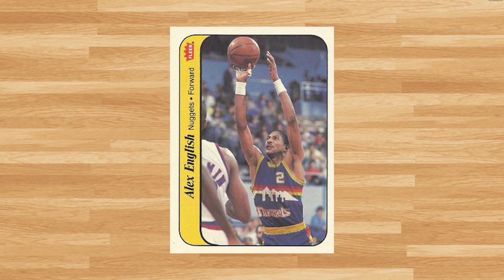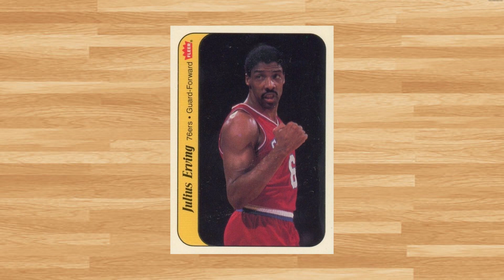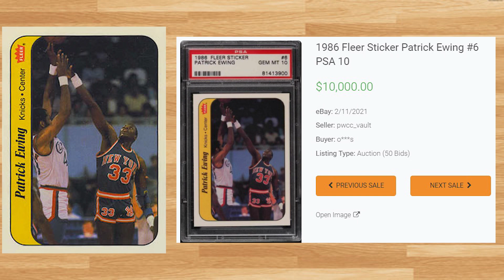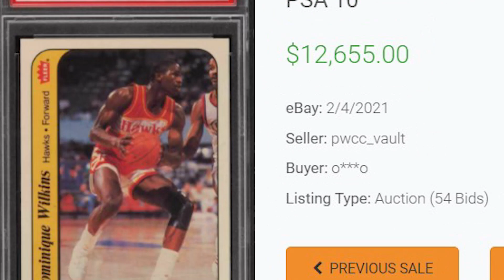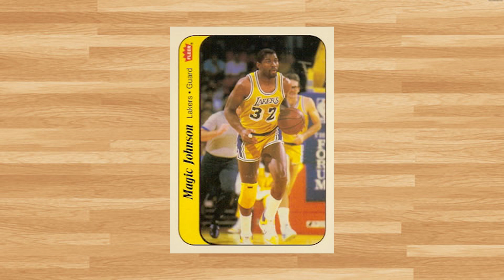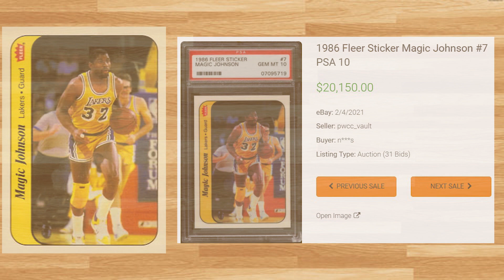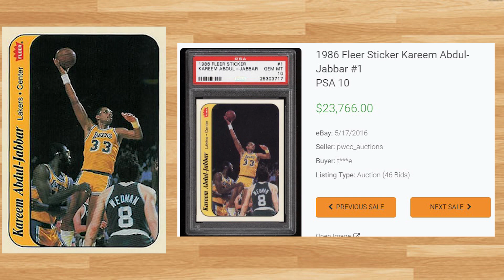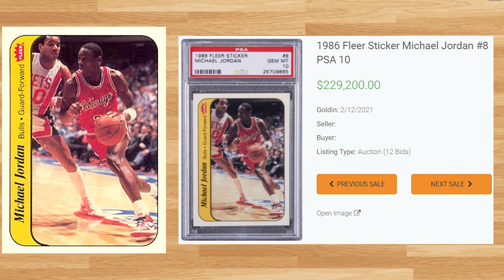Top 10 Most Valuable 1986 FLEER Basketball Stickers! (PSA Graded)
Today we'll be looking at the top 10 highest selling psa graded basketball stickers from the 1986 Fleer Basketball set